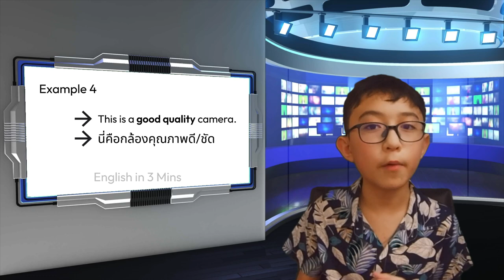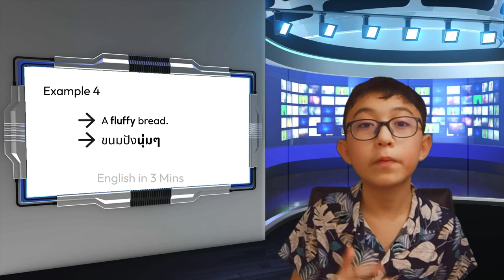อะไรคือ Adjectives!? มารู้กัน~ | 3 Minutes English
คุณศัพท์ (Adjective) ในภาษาอังกฤษคือคำที่ใช้บอกลักษณะหรือคุณสมบัติของคำนามหรือสรรพนาม เช่น สี ขนาด รูปร่าง หรือความรู้สึก ตัวอย่างเช่น "beautiful" (สวย), "tall" (สูง), หรือ "happy" (มีความสุข) คุณศัพท์ช่วยเพิ่มรายละเอียดให้กับคำพูด ทำให้ผู้ฟังเข้าใจภาพและความหมายได้ชัดเจนขึ้น เช่น "a tall building" (อาคารสูง) หรือ "a delicious meal" (อาหารอร่อย) ในชีวิตประจำวัน การใช้คุณศัพท์ทำให้คำอธิบายมีความสมบูรณ์และน่าสนใจยิ่งขึ้น

Family Holiday